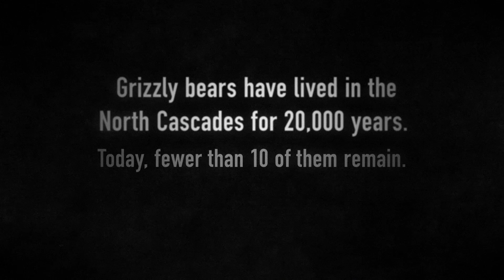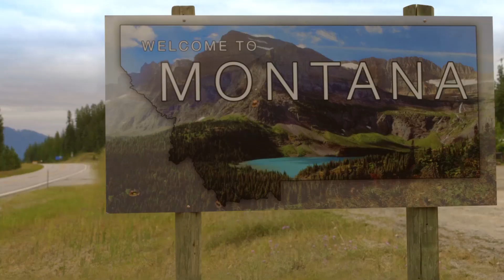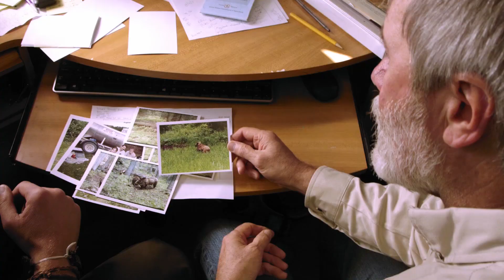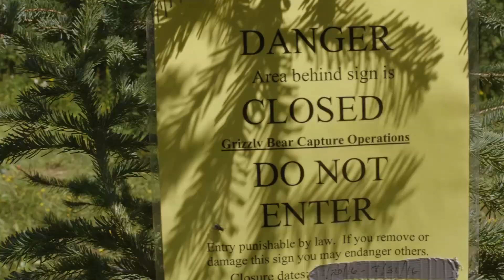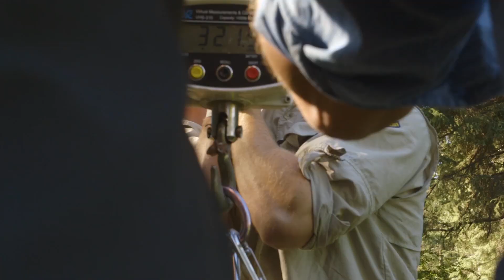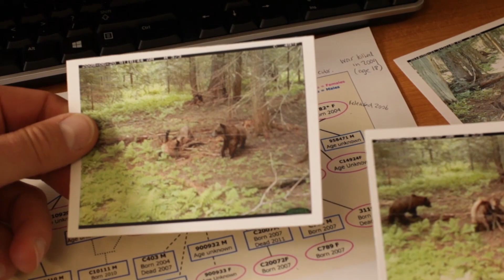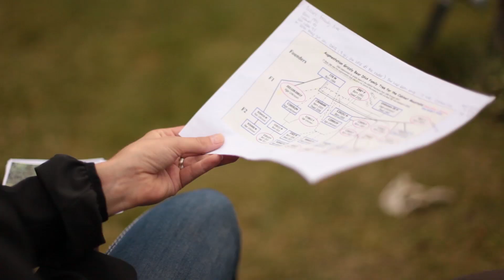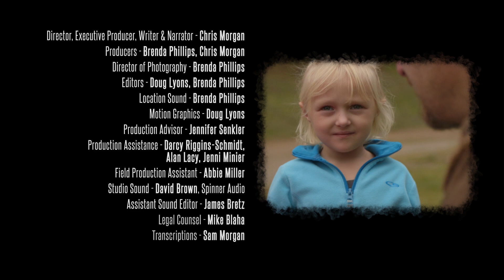Time for the Grizzly? A Chris Morgan film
Grizzly bears have lived in the North Cascades for 20,000 years. Today, fewer than 10 of them remain. After decades of research, the National Park Service, U.S. Fish and Wildlife Service and other agencies have released proposals to support recovery of this iconic species.

Follow the story of grizzly bear recovery in Montana’s Cabinet Mountains through the lens of ecologist and bear expert Chris Morgan. Grizzly recovery in the Cabinet Mountains, done through science and community involvement, could serve as a model for the North Cascades.

Bringing grizzlies back is possible. We have the science and the proven methods. Now we need the collective will.

TAKE ACTION: Leave a public comment in support of grizzly recovery in the North Cascades

A Chris Morgan Wildlife / Wildlife Media Production. Made possible through the support of the National Parks Conservation Association, The Cutler Foundation, Conservation Northwest, Vital Ground, Fox-Dobbs Family Trust, Temper of the Times Foundation Inc., BearTrek, Woodland Park Zoo, Icicle Fund, the Mountaineers Foundation, Joe Scott & Tanja Wilcox, and other sponsors.

Director, Executive Producer, Writer & Narrator - Chris Morgan
Producers - Brenda Phillips, Chris Morgan
Director of Photography - Brenda Phillips
Editors - Doug Lyons, Brenda Phillips
A Chris Morgan Wildlife Production.
Brenda Phillips Photography:
brendaphillips.photography